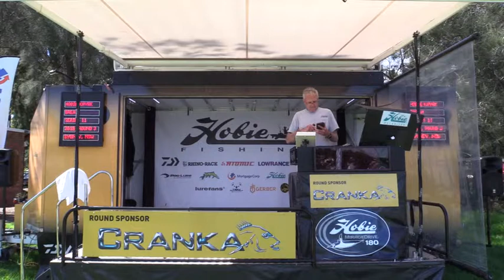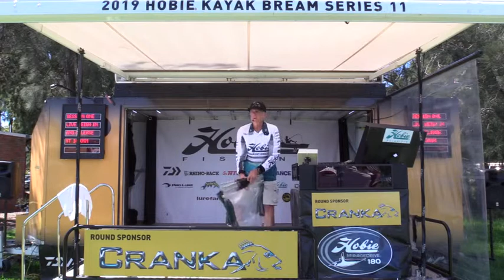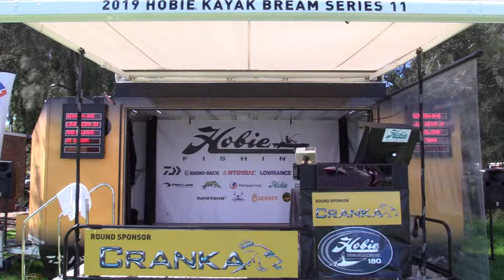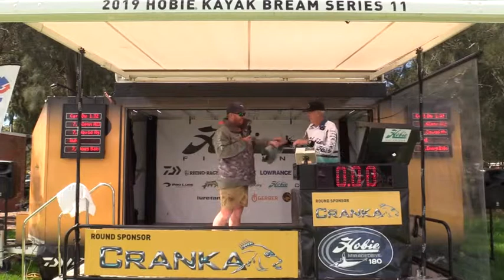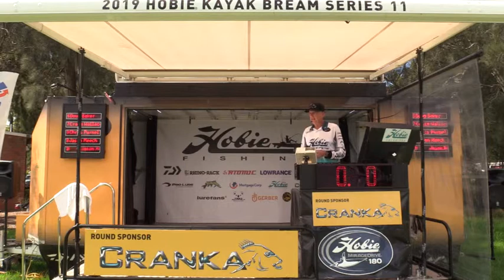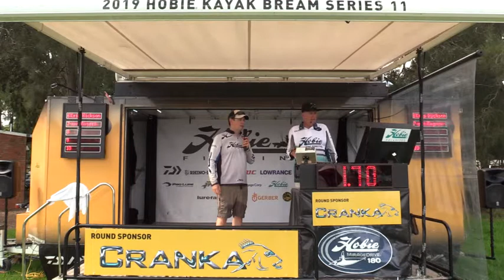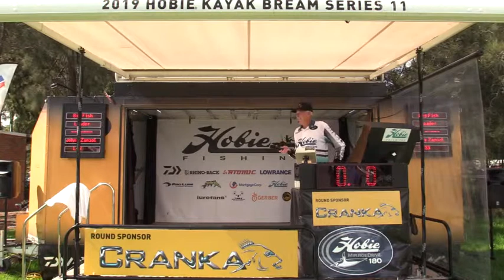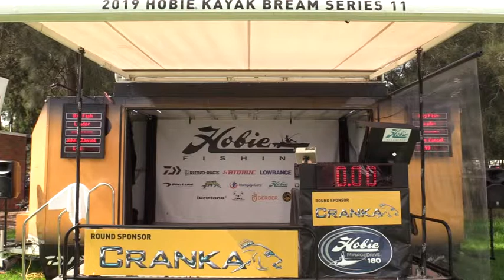Cranka Lures Round 3 Sydney, New South Wales 2019 Day 1 Weigh In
Watch the weigh-in from round three of the Hobie Kayak Series 11 at Sydney, New South Wales

Due to council permit limitations, this round was limited to 65 entrants. 65 anglers competed for Angler of the Year points in our third round of the 11th Hobie Kayak Fishing Series for 2019!